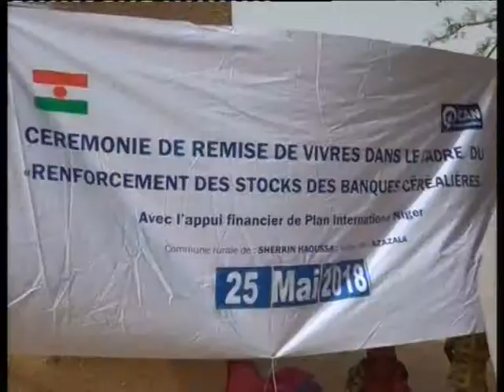Remise des vivres au village Azazzala de la Commune de Sherkin Haoussa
Face à la gestion de la période de soudure liée à l’insécurité alimentaire dans le département de Mayahi et plus précisément au village de Azazzala de la commune rurale de Sherkin Haoussa, Plan International Niger a mis à la disposition de la population de dudit village 20 tonnes de céréales. Cette action entre  dans le  cadre du renforcement du stock tampon au  niveau de la  Banque céréalière du village.
La présente contribution de Plan International Niger aux populations du village de Azazzalai cadre parfaitement avec la politique du gouvernement de la République du Niger en matière de lutte contre l’insécurité alimentaire.